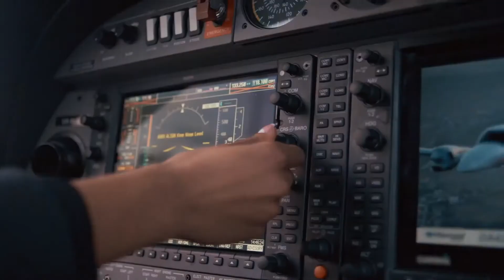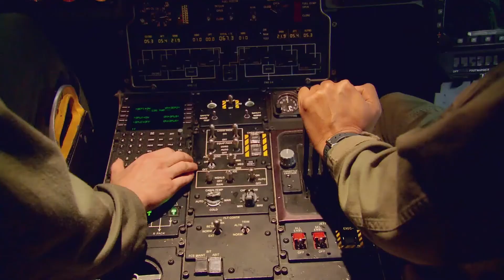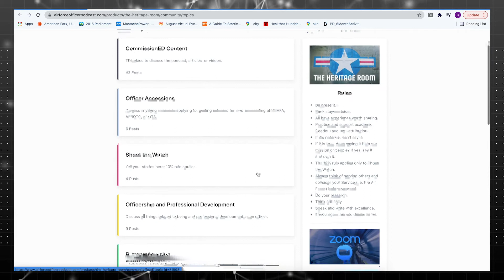Welcome to CommissionED: The Air Force Officer Podcast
Here we explore the training and development of America’s leaders in the application of airpower and the Profession of Arms.